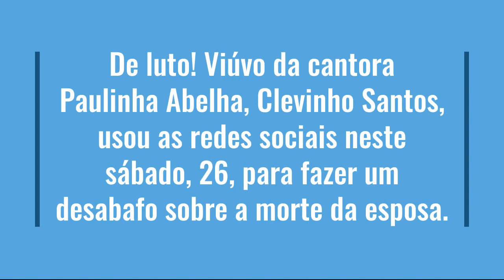‘Eu não consigo acreditar’, desabafa viúvo de Paulinha Abelha